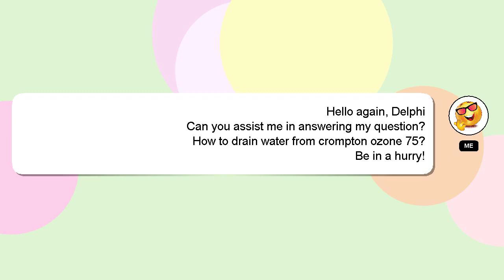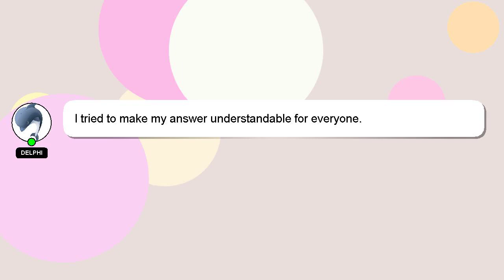How to drain water from crompton ozone 75?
A brief introduction of myself, Hello there, my name is Delphi. I am happy to help you with your questions. - How to drain water from crompton ozone 75?

Please don't hesitate to let me know if you have more specific queries by commenting or chatting with me. Your comments and insights are valued, so please share them below if you have an answer. I will express my appreciation for your answer by 'hearting' it.

*1 What we are experimenting :*